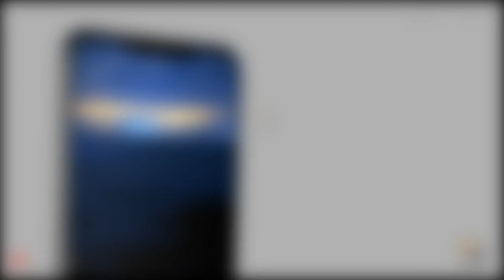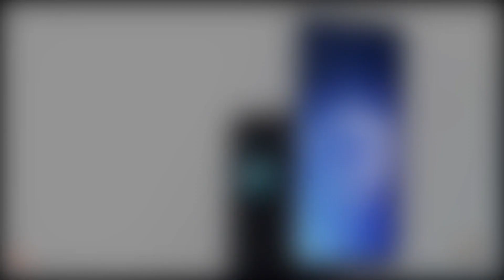Meizu X8, Qualcomm Snapdragon 710, 6GB RAM + 128GB ROM, 20MP Front Camera -SUPER Budget Smartphones!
Introducing New Meizu X8, Qualcomm Snapdragon 710, 6GB RAM + 128GB ROM, 20MP Front Camera -SUPER Budget Smartphones! Smartphone equipped with a smartphone equipped with 6.2-inch AMOLED-screen with a resolution of Full HD + (2160 x 1080 pixels) and an aspect ratio of 18: 9, a dual main camera 20 + 12 megapixels and a front camera at 20 megapixels and More...